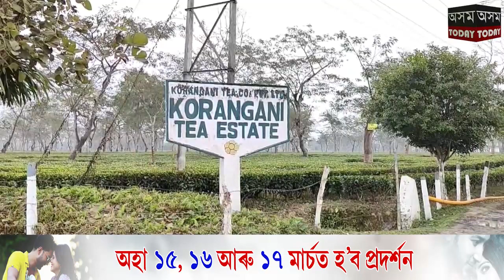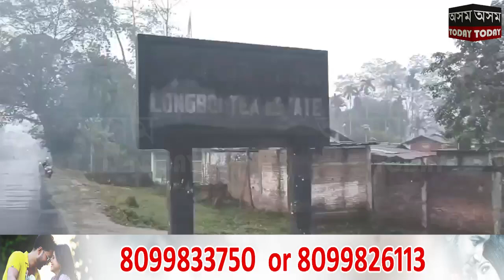সাংসদ তথা কেন্দ্ৰীয় মন্ত্ৰী ৰামেশ্বৰ তেলীৰ নিস্কিয় ভুমিকাত ক্ষুব্ধ চাহ শ্ৰমিক।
ডিব্ৰুগড় লোকসভা সমষ্টিত চাহ শ্ৰমিকে বিচাৰিছে বিকল্প প্ৰাৰ্থী।
ৰামেশ্বৰ তেলীৰ বিৰুদ্ধে জাঙুৰ খাই উঠিছে টিংখাঙৰ কেইবাখনো চাহ বাগিচাৰ শ্ৰমিক